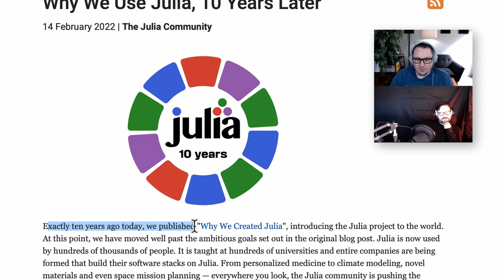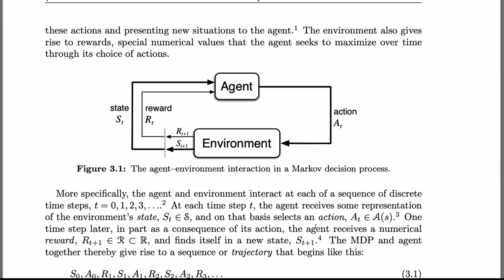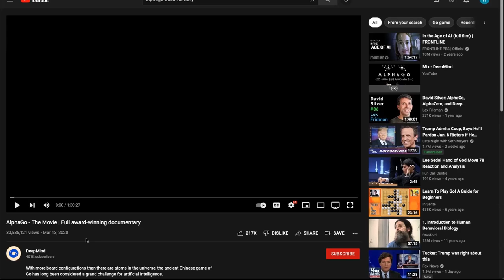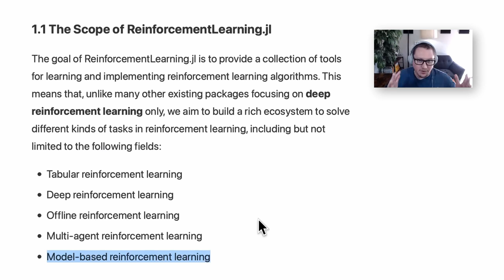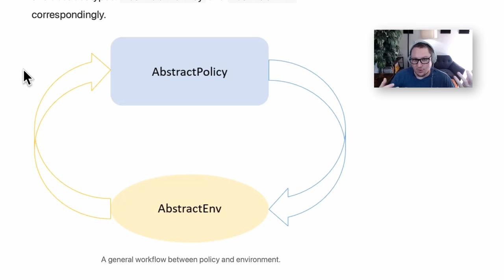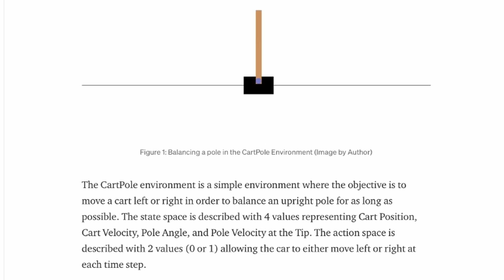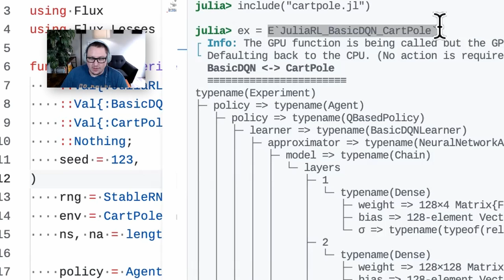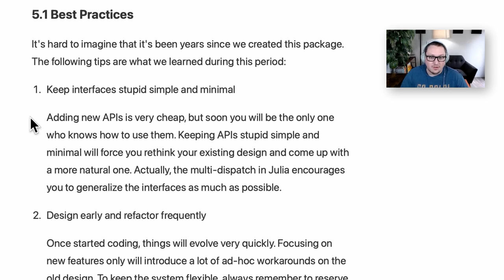Getting Started With Reinforcement Learning in Julia | Talk Julia #8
David and Randy take a look at reinforcement learning in Julia by diving into the ReinforcementLearning.jl package. We talk a little bit about what reinforcement learning is, as well as our thoughts on ReinforcementLearning.jl's design, which taps into Julia's multiple dispatch system.

Episode links are available in the show notes on our

EPISODE CHAPTERS
00:00 — Hello
00:04 — Julia is 10 Years Old!
02:46 — What is Reinforcement Learning?
10:43 — ReinforcementLearning.jl and its Design
19:04 — Basic CartPole Demo with ReinforcementLearning.jl
21:33 – Quick Demo of the Experiment API
25:17 – Final Thoughts on ReinforcementLearning.jl
27:31 – JuliaCon 2022 Registration is Open!

Talk Julia is a weekly podcast devoted to the Julia programming language. Join hosts David Amos and Randy Davila as we explore Julia news and resources, learn Julia for ourselves, and share our experience and everything that we've learned.

If you get value from listening to our podcast each week and would like to support us, you can help us out for free by simply telling someone you know to check out our show.

But if you'd like to support us financially then... Wow! Thank you so much 🙏🏼 Here are two ways to do that: